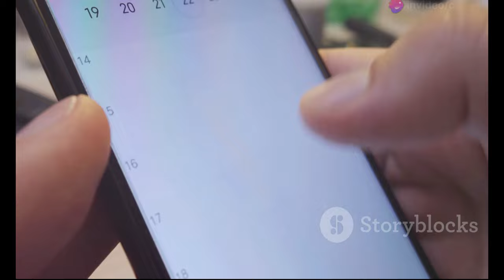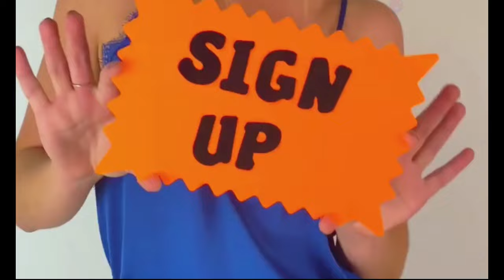*CH-Seeüberquerung: Die spannende Rückkehr zur Zürichsee-überquerung 2024!**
OUTLINE:
00:00:00 A Swim for Everyone
00:01:55 Marking Your Calendars
00:02:38 Securing Your Spot
00:03:31 A Scenic Swim
00:04:33 Gearing Up for the Challenge
00:07:15 The Zürich Lake Crossing Through Time

Source:  Seeüberquerung findet am Mittwoch statt ...:https

(German)
🌊🏊‍♂️ **Willkommen zu unserem neuesten Video über die CH-Seeüberquerung!** 🏊️🌊

Am Mittwoch, dem 21. August 2024, wird die aufregende Zürichsee-überquerung stattfinden! 🎉 Die Vorfreude steigt, denn der Ticketvorverkauf hat bereits begonnen! 🕛

In diesem Video erfährst du alles über die Veranstaltung, die Teilnehmeranzahl von 9000 Schwimmerinnen und Schwimmern und die Streckenführung vom Strandbad Mythenquai zum Sommerbad Tiefenbrunnen. 🏖️➡️🏊‍♂️

👉 **Wichtige Informationen:**
- **Wann?** 21. August 2024
- **Wo?** Start im Mythenquai
- **Strecke:** 1,5 Kilometer
- **Teilnahme:** Ab 16 Jahren (12-15 Jahre mit Begleitung)

🛑 **Wichtige Hinweise:** Nur für geübte Schwimmer! Du solltest in der Lage sein, 1500 Meter selbständig zu schwimmen. 🏅

### Description (English)
🏊‍♂️ **Welcome to our latest video about the CH-Seeüberquerung!** 🏊♀️🌊

On Wednesday, August 21, 2024, the exciting Zürichsee crossing will take place! 🎉 Anticipation is rising, as the ticket pre-sale has already begun! 🕛🌟

In this video, you will learn all about the event, the participant limit of 9,000 swimmers, and the route from Mythenquai beach to the Tiefenbrunnen swimming area. 🏖